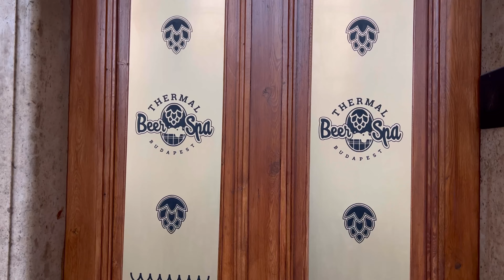Budapest Thermal Baths 🇭🇺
Anyone who visits Budapest, MUST visit the thermal baths and if you’re feeling extra, check out the Beer Spa.